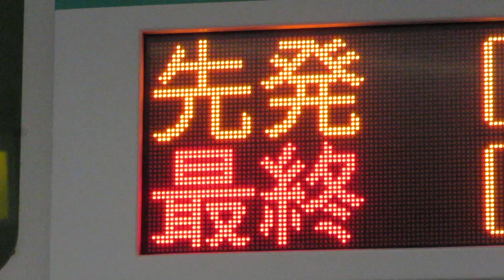【最終】横浜市営地下鉄グリーンライン センター南駅ホーム LED電光掲示板(発車標)